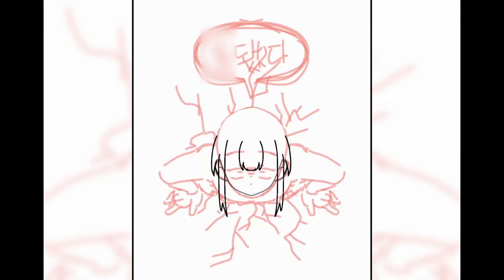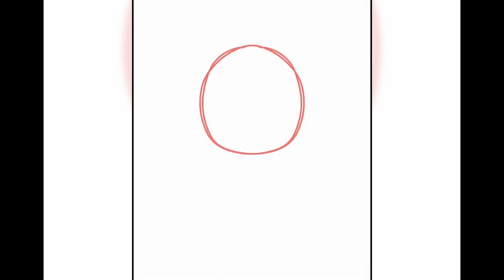[OC] 낭자애 스피드 페인팅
이번영상 블로그 : X

요즘 오토코노코캐 빨고 있습니다..
심즈 자캐인데 아 진짜 오토코노코로 키우고 있는데 너무 맛있음
너무 요망하고 맛있어요
같이 먹어요

11월 30일 ~ 12월 2일 이렇게 3일 제주도 갔다왔는데 제주도에서 그린 이비스 폰가락 그림입니다,, 영상을 뭐 올릴려니 올릴게 없네요,,ㅋㅋ퓨ㅠㅠ
스페라도 재밌게 봐주시면 감사하겠습니다..
딱히 자막은 없고 영상만 달랑 있지만 같이 김아들 먹어요..

OC ;; 김아들